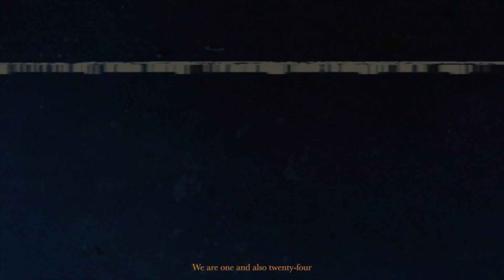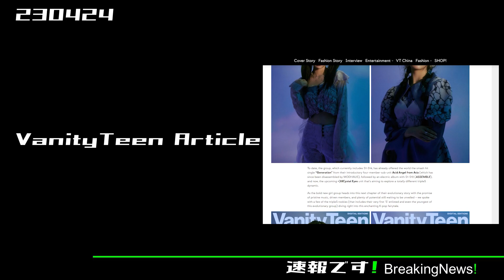tripleS速報です!230424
0:00 OP
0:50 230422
1:41 進行中のイベント
2:05 ED